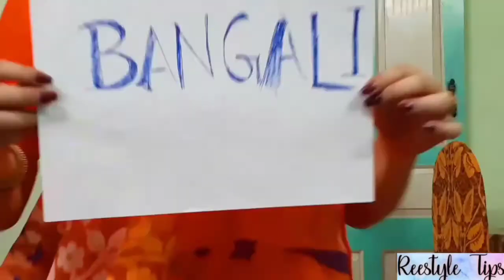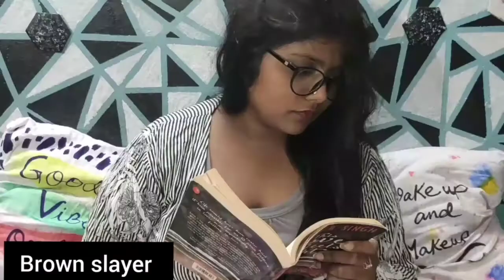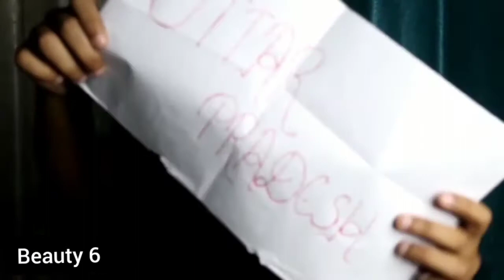Indian Culture Collabration With Youtubers Across The Nation😍 | The Fusion Youtuber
Hii Guys,
Here is my collaboration with other youtubers specially done for the Independence Day.
Hope you Liked our effort❤.

Participants Channel Link:

1. Ishi bhan

3. Diy queen

5. Thatjammugirl

7. Divs moda